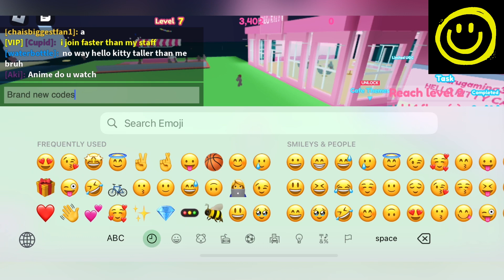Limited UGC! MY HELLO KITTY CAFE CODES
Welcome Guys

Finally new and working codes are here for all of you. Watch this video till the end and grab all new and working codes waiting for all of you. So lets begin the video.

Thanks